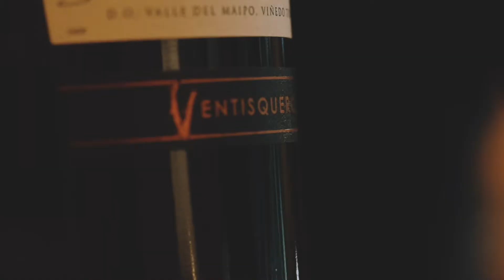Teaser Homem do Sapato // Campanha Adega